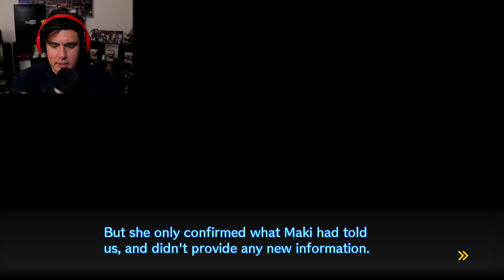THE KILLER IS DOING SOMETHING SUS IN ONE OF THE PHOTOS, YOU SEE IT OR NAH? | Danganronpa V3 [4]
Our first investigation before the first class trial of Danganronpa V3 & we get something we never got to have in the first Danganronpa games, which is photo evidence..let's find this sucker and get them outta here..50K LIKES for the full class trial!